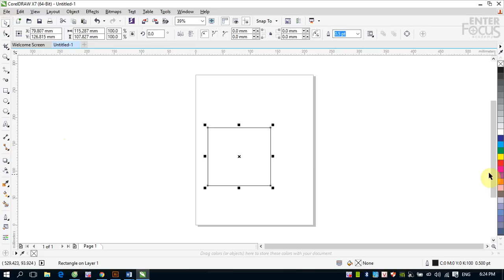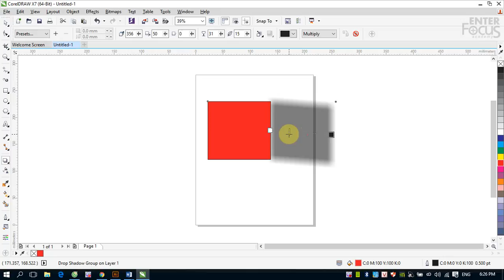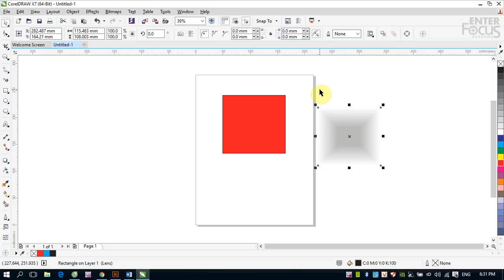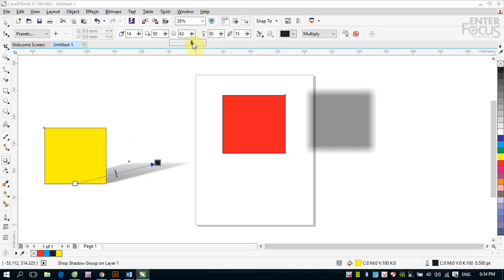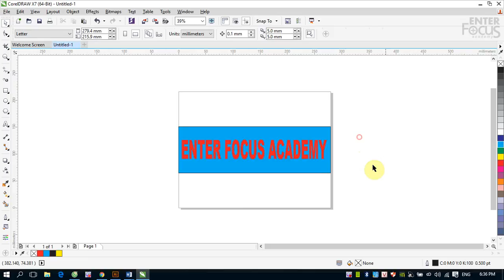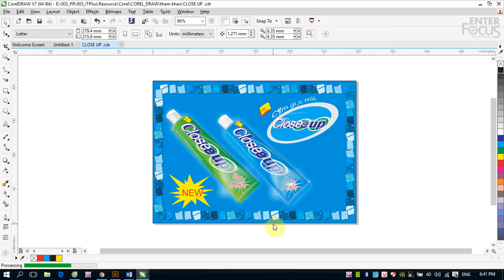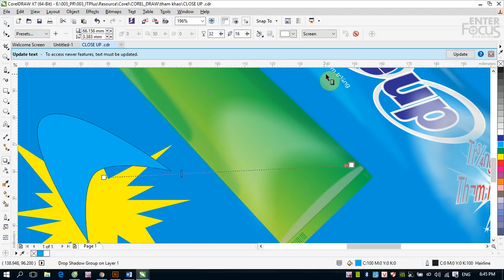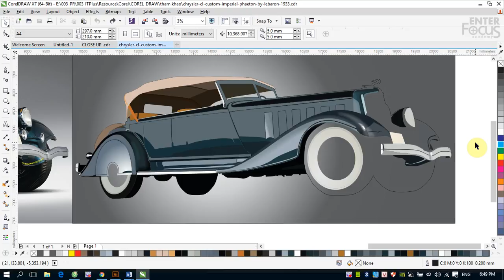Giáo trình Corel DRAW cho người mới bắt đầu: Tạo bóng đổ trong CorelDRAW với hiệu ứng Drop Shadow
Đổ bóng trong thiết kế sẽ tạo hiệu quả về không gian cho đối tượng. Đổ bóng có 3 kiểu: Đổ bóng song song, đổ bóng quầng và đổ bóng vuông góc